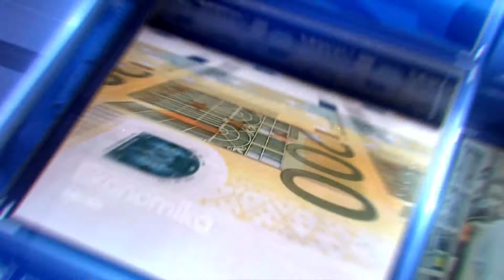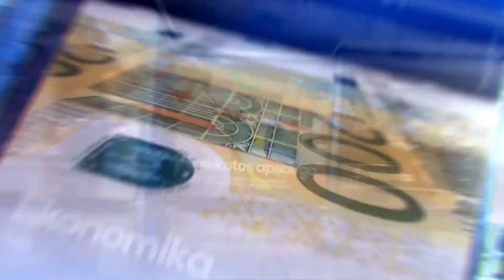„Alfa taškas“: ar Lietuva paseks Latvijos griežto karantino pavyzdžiu?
Laidoje „Alfa taškas“ diskusija apie Latvijos Vyriausybės sprendimą universitetuose ir profesinėse mokyklose įvesti nuotolinį mokymosi būdą, uždaryti nebūtinų prekių parduotuves, kirpyklas bei viešojo maitinimo įstaigas, uždrausti kultūros ir pramogų renginius bei įvesti komendanto valandą nuo 22 val. iki 5 val. Pokalbyje dalyvavo Latvijos lietuvių bendruomenės pirmininkas Rolandas Žalnierius ir Seimo sveikatos reikalų komiteto narė Jurgita Sejonienė.